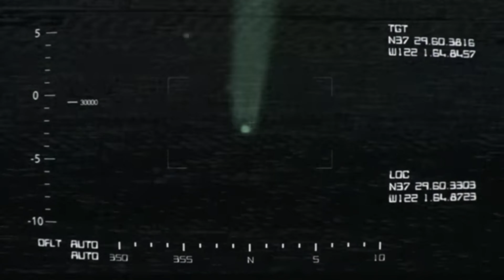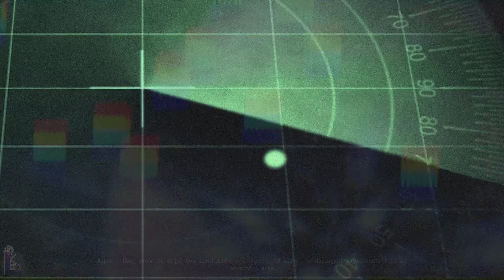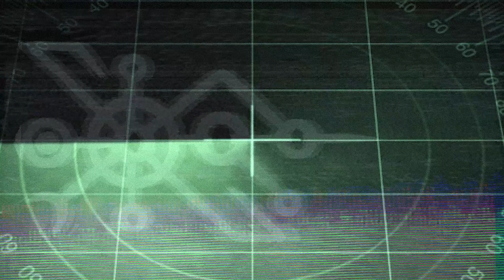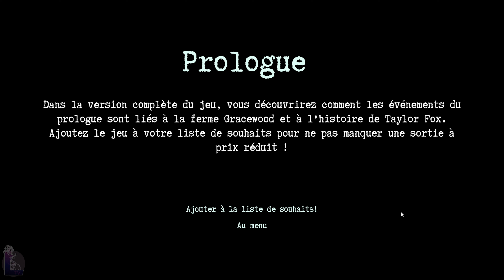VOUS ALLEZ CROIRE AUX EXTRATERRESTRES ! | THEY ARE HERE : Alien abduction horror | HORREUR | FR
💖 Bienvenue ! 💖